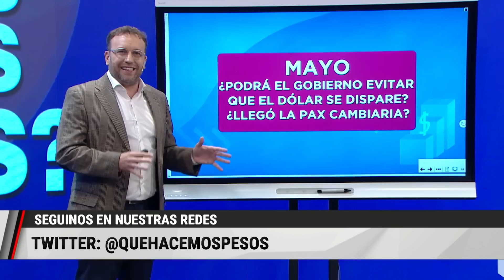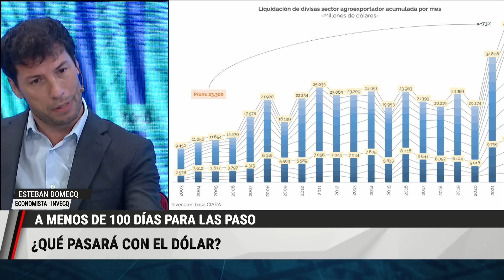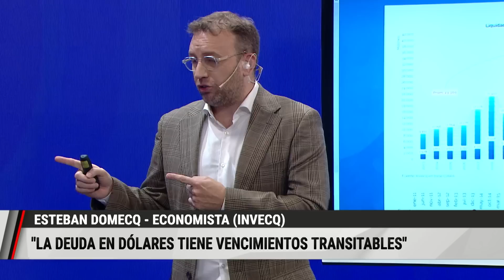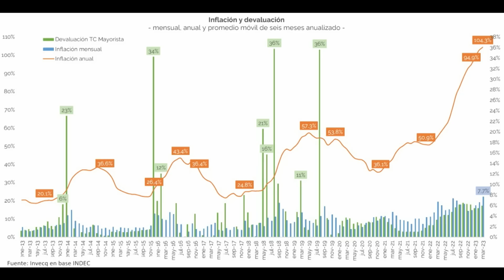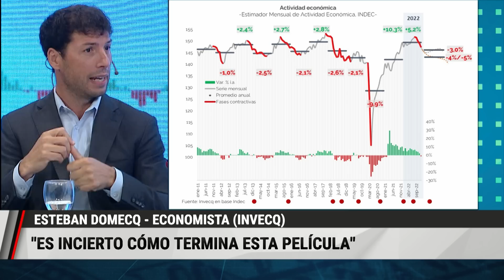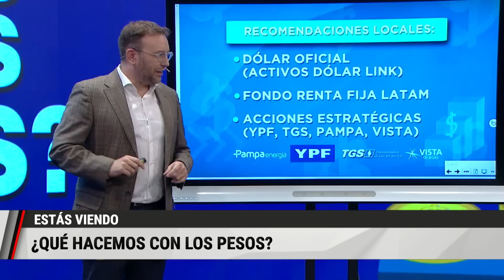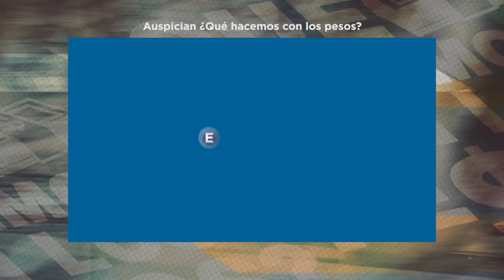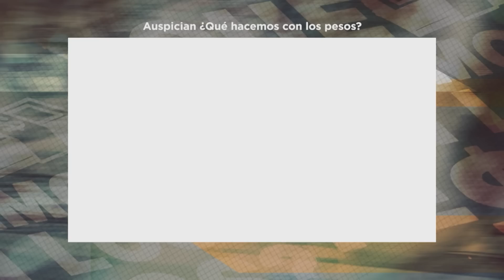QueHacemosconlosPesos | PGM 06.05.23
00:00 | Presentación
03:11 | Mayo: ¿Podrá el Gobierno evitar que el dólar y la inflación se disparen?
18:16 | La recomendación del experto: ¿Dónde invertir en mercado local?
40:57 | Inversiones internacionales: ¿Qué hacemos con los dólares?
48:40 | Cuatro frentes que preocupan a las empresas